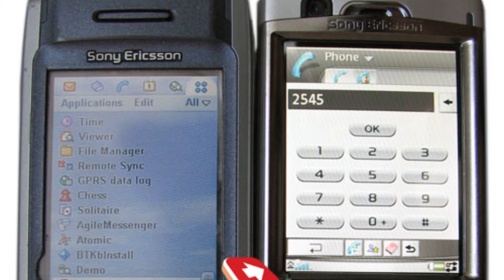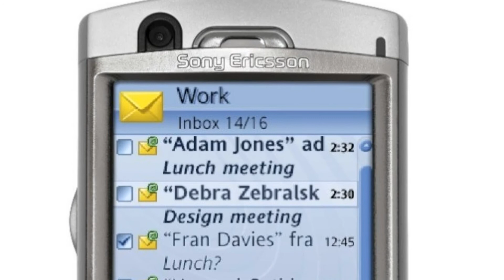Photos of the Sony Ericsson P990 | Not A Review!